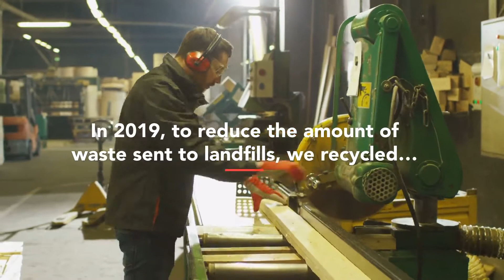Overhead Door Company of Atlanta™ Environment Day